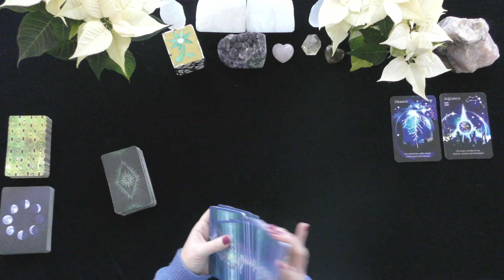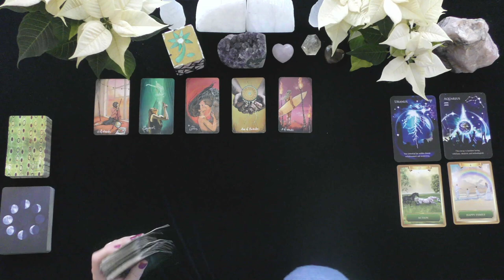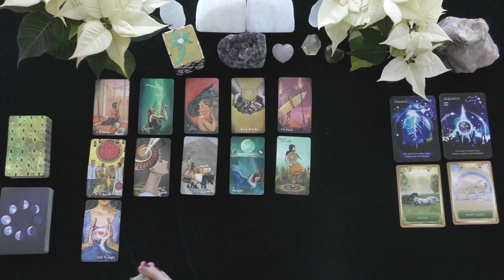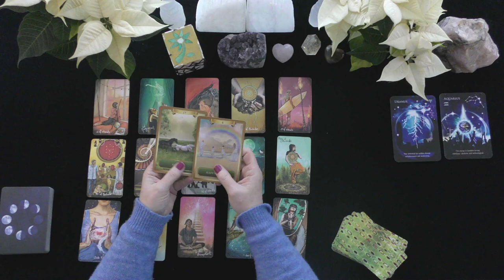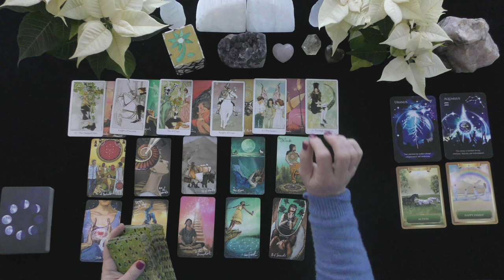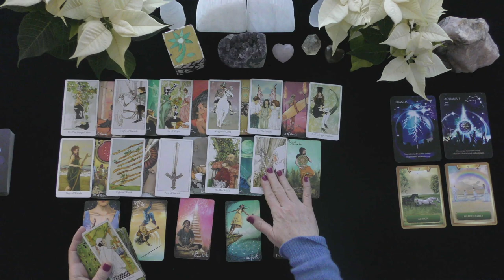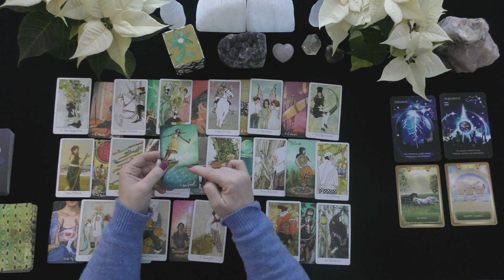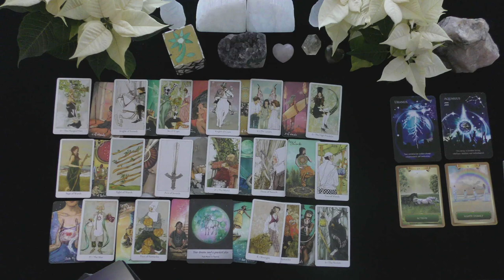AQUARIUS~BOLD NEW SOULMATE JOURNEY~LOVE TAROT 2021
AQUARIUS~BOLD NEW SOULMATE JOURNEY~LOVE TAROT 2021~TIMELESS~WEEKLY TAROT READING~JANUARY 2021

EXTENDED VIDEO LINK FOR THIS VIDEO:
Extended Readings Cover the Following topics:
1. Details of how your person feels about you.  Deep dive into their emotions, thoughts, intentions, and actions.
2. More information about their motivations and why they
3. Clarify cards that are challenging.
4. Love Messages from them
Oracle Cards, advice,
5. "Shadow" spread reveals POI's person shows their ability to manifest a positive relationship with you.
6.***New Love Card reading ONLY WHEN THE PRIMARY READING AND EXTENDED READINGS ABOUT THE ORIGINAL POI DO NOT APPEAR TO HAVE A CHANCE FOR A GOOD OUTCOME.

5 INDEPENDENTLY VETTED RATING
5.0 RATED! 7504+ REVIEWS 22782 + ONLINE READINGS

OPTIONS INCLUDE{
20 MINUTE VIDEO READING: LOVER'S THOUGHTS FEELINGS, INTENTIONS, & ACTIONS $ 60.
25 MINUTE EX-RETURN VIDEO READING?  $ 75.00
20 MINUTE TELEPHONE READING $ 60.
30 MINUTE EMERGENCY (GUARANTEED WITHIN 24 HOURS OF YOUR PURCHASE TIME LOCAL TO ME. $180.